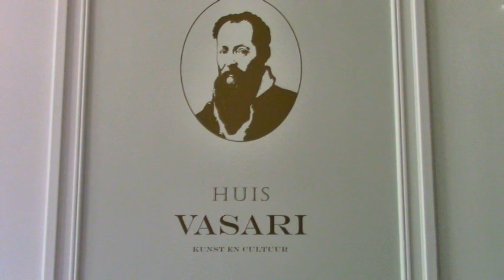Amsterdam - Cromhouthuis (Herengracht 366), Open Monumentendag 11 september 2022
- Videobeelden van een bezoek aan het Cromhouthuis op Herengracht 366 te Amsterdam tijdens Open Monumentendag, zondagmiddag 11 september 2022.
- Video footage of a visit to Cromhouthuis, Herengracht 366, Amsterdam, during Dutch National Heritage Days, Sunday afternoon September 11, 2022.